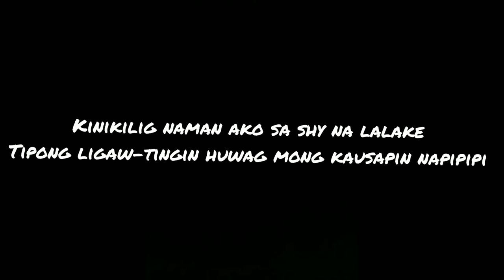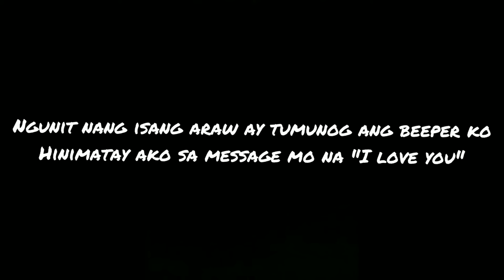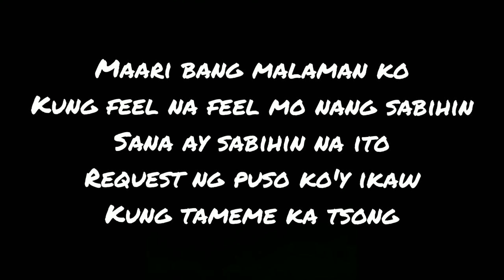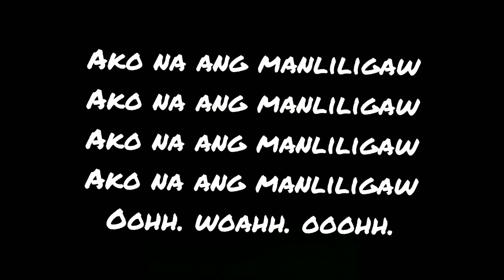Tameme - Jolina Magdangal (Lyrics)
'Tameme'

Song by Jolina Magdangal